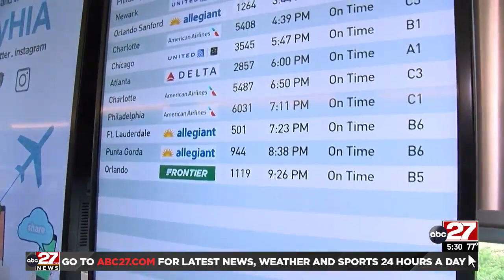Harrisburg International direct flight price